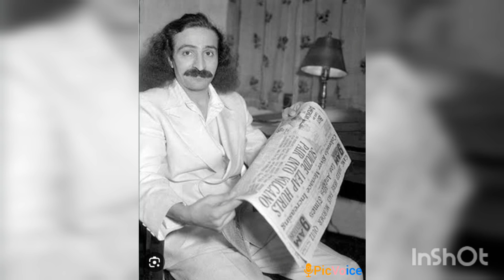మెహెర్ బాబా గారి ఆధ్యాత్మిక శృంగార లీలలు🤦‍♀️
హిందూ ధర్మానికే ప్రమాదం గా పరిణమించిన బాబాలను హిందువులే దేవుడని ప్రమోట్ చేస్తున్నారు, ఈ బాబాల లిస్టు లో ఒకాయన మెహెర్ బాబా,ఇతగాడి వాస్తవాలు ఈ వీడియోలో🚩